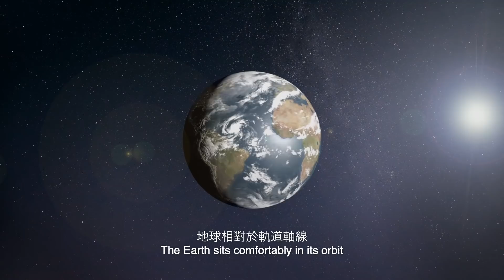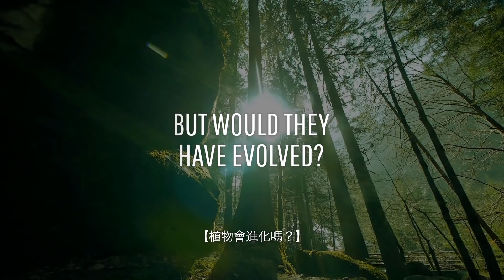如果地軸傾斜90度？ | 大膽科學